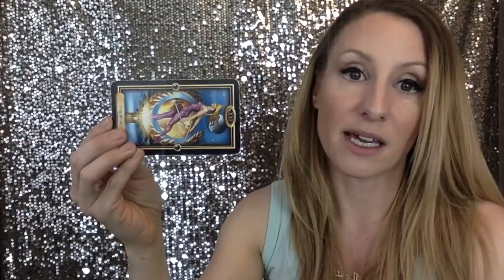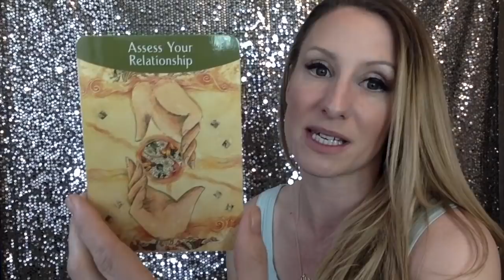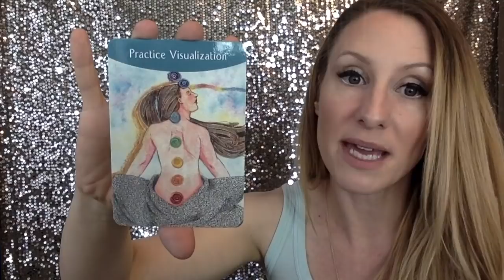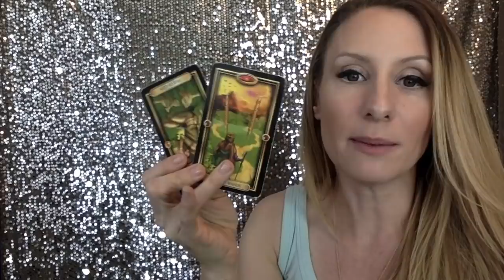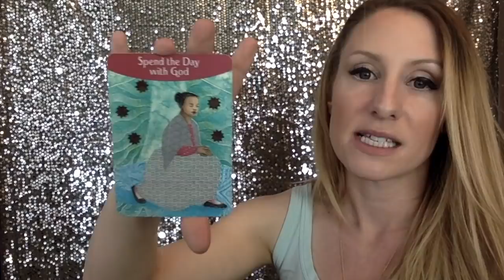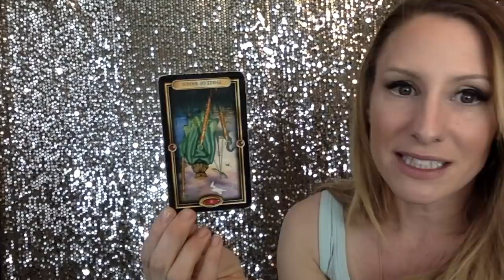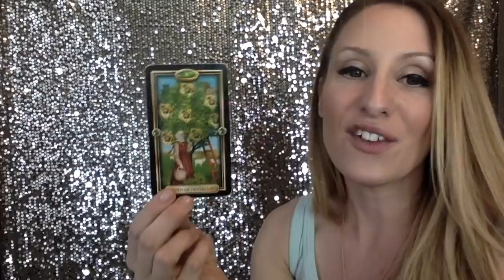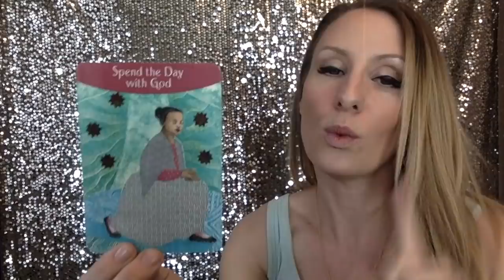Gemini February- MAJOR financial abundance with the TINIEST of effort!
GEMINI! Lucky you in February! You may not feel particularly lucky in the love sector, but later this month we will do a video going more in depth on how to change that... This month, the ideas you have related to earth energies like routine, exercize, work, career, money, investment, large purchases, etc. NEED to be carried through because they have loads of financial security and long term potential for wealth and financial abundance! You're seriously looking at a minimum of a seven fold return on investment! Woohoo! You can lose weight 7 times as fast as everyone else this month! You can earn 7 times the commission as your colleagues! It's yours for the taking, the opportunities are there! Just envision it, and it can be real with a bit of effort and patience! Thanks a ton for watching this video!